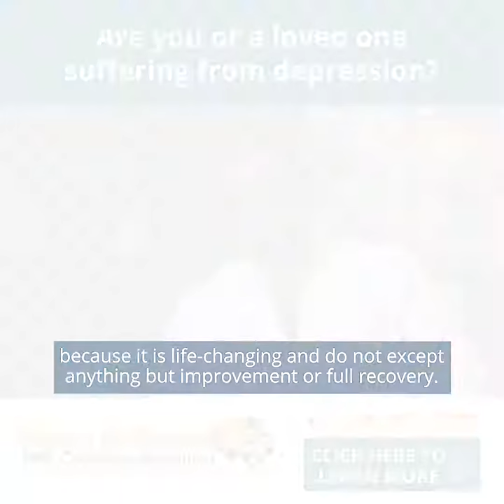Are you or a loved one suffering from depression? Nexstim TMS Therapy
We are pleased to offer TMS Therapy to our patients with depression. Transcranial Magnetic Stimulation Therapy is one of the most technologically advanced depression treatments available. This non-invasive, outpatient therapy is FDA cleared and has helped thousands of depression patients who have not received adequate results from antidepressants.